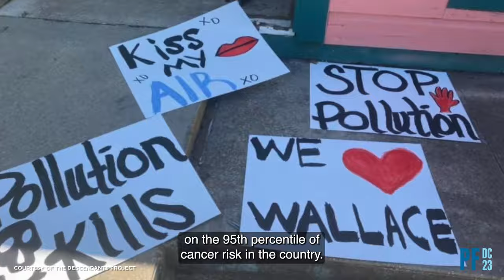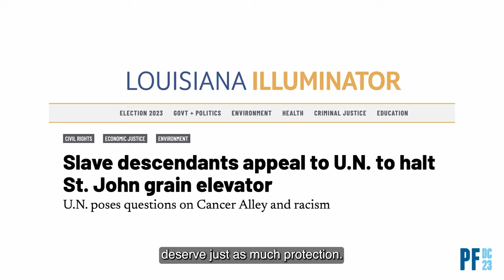2023 Emerging Leaders in Historic Preservation Award: Dr. Joy Banner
Dr. Joy Banner has led groundbreaking work in historic preservation through the innovative use of history, archaeology, community, and descendant engagement to fight environmental racism, unemployment, and poverty. Under her leadership as co-director of The Descendants Project, she has successfully prevented the construction of a grain elevator over residential land and sacred burial grounds.

Presented at PastForward 2023 in Washington, DC.